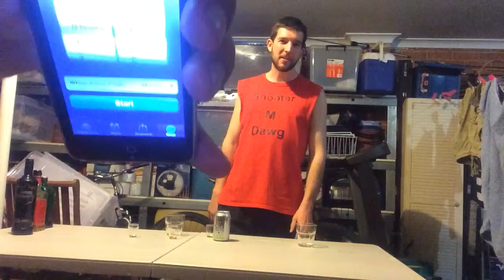Slam Down & Bomb Challenge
Hey guys Shooter M Dawg here with another Challenge Video this was just another random challenge i decided to do this so if anyone out there wants to give this a go feel free to try this out requirements are:
1 shot of your favourite Liquor
1 shot of Vodka
1 shot of Jagermeister
1 can of red bull or mother
1 can off Beer/Cider what ever you fancy

And I completed this challenge in exactly 51 seconds so feel free to try and beat that time and post below for your attempts guys.